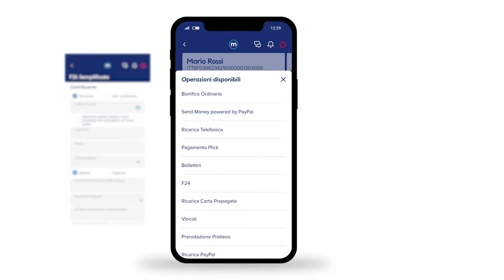Videoguida | Disporre il pagamento di un F24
Con l'app Mediolanum e il sito bmedonline.it puoi effettuare le principali operazioni in completa autonomia 7 giorni su 7, 24 ore su 24. Hai provato l'app Mediolanum? La trovi su App Store e Google Play. Preferisci utilizzare il computer? Puoi accedere al tuo home banking da

Facile, come stare a casa.